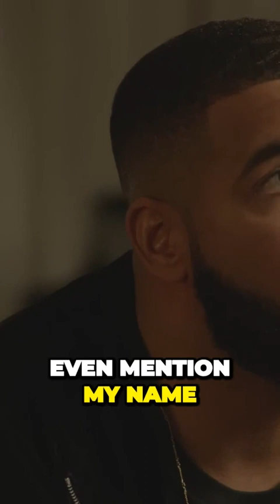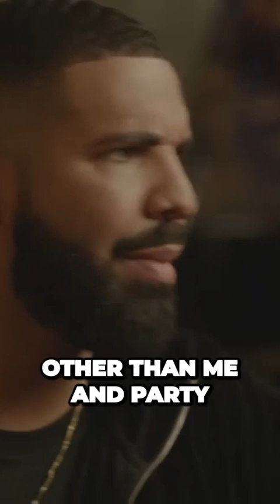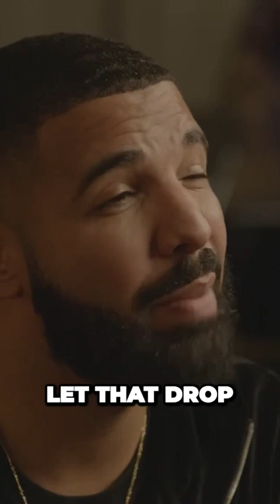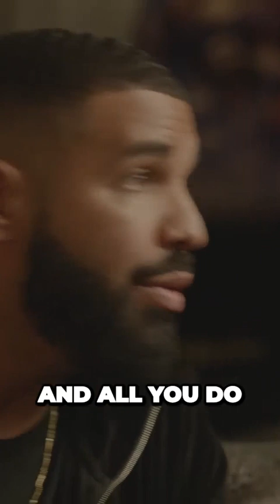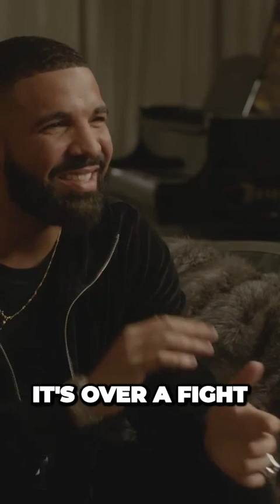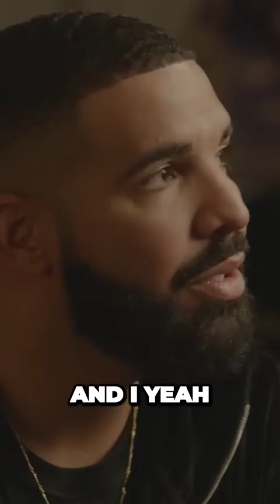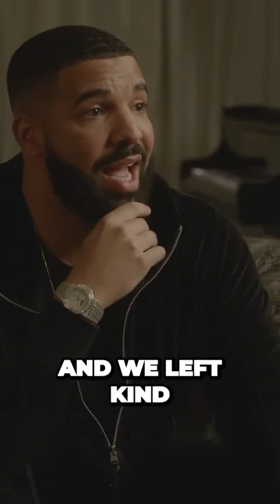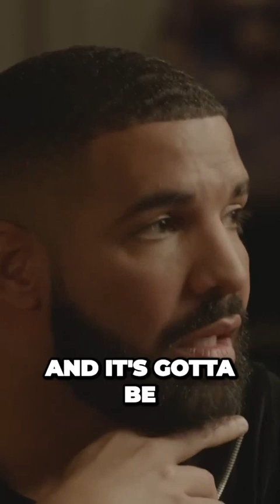"Drake Exposed: Unveiling the Untold Truth in a Game-Changing Interview!"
In this captivating conversation, [Artist Name] opens up about his artistic vision, influences, and the profound impact of his music on culture.